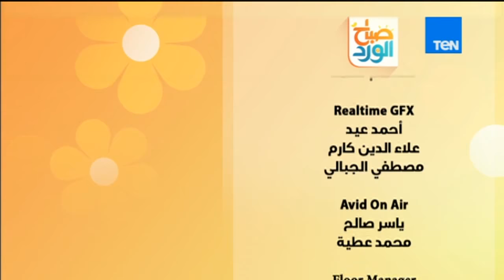صباح الورد - فقرة خاصة عن الانزلاق الغضروفي وكيفية الوقاية والعلاج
برنامج صباح الورد يتضمّن العديد من فقرات تعنى ببكل ما يهم المشاهد المصري متابع الفترة الصباحية ومتابع الاخبار بكل ما تتضمنه من سياسة واقتصاد ، الصحة،الجمال والرياضة اليوميّة وفقرات خدمية تخاطب احتياجات المواطن من معرفة اسعار سلع وخدمات واحوال طرق، ونشرة اخبار الصباح التى تعتمد على أهم الاخبار الفنية والرياضية والاجندات المختلفة الثقافية منها والرياضية والسياسية ويشارك في تقديمه مباشرةً على الهواء، اثنان من المذيعين يبدء من الساعة التاسعة صباحاً، وحتى الحادية عشرة ظهرا،